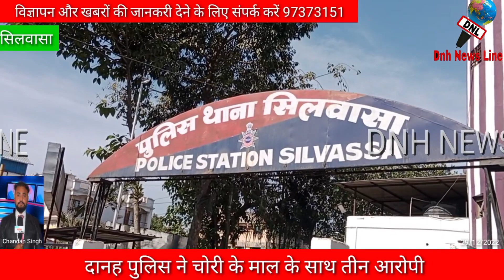तीनों आरोपी को किया गिरफ्तार.. Police arrested three accused..